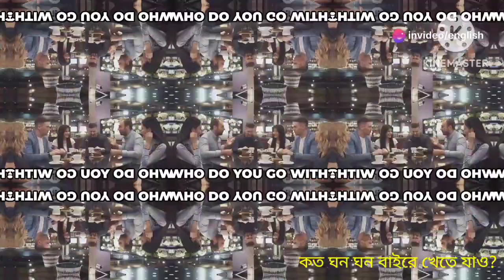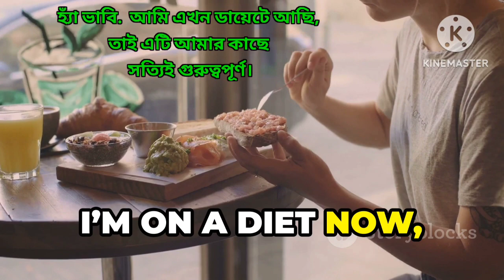Spoken English | Common Questions and Answers for Beginners | Everyday English Conversation Practice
Spoken English | Common Questions and Answers for Beginners | Everyday English Conversation Practice ractice

Description:

Welcome to English Education Point and Knowledge, your go-to channel for mastering English communication! Whether you're a beginner or looking to improve your fluency, this video is packed with essential tools for your English journey.

Common English questions and answers

Tips for English listening and speaking

Self-speaking practice techniques

Engaging English speaking and conversation exercises

How to practice speaking English effectively

Our goal is to make English easy to learn and practice. , you'll have plenty of material to boost your confidence and proficiency.

Join us to learn English through interactive speaking and listening exercises. This is an ideal resource for anyone looking to improve their spoken English skills.